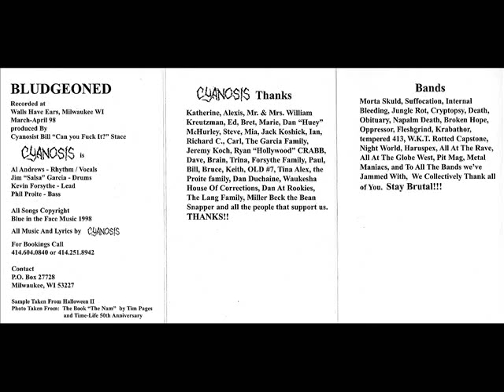Cyanosis - Bludgeoned (Full demo)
Demo 1998
Old school brutal Death Metal from Milwaukee, WI